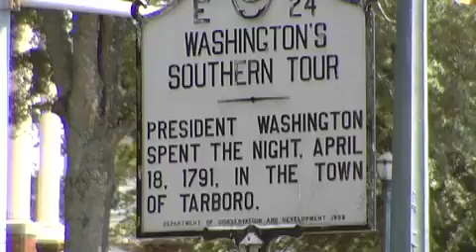Tarboro, NC - Great place to visit, retire, relocate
Tarboro, NC, in eastern North Carolina, has a renowned Historic District, access to world-class health care, a thriving arts and cultural scene, plentiful recreational opportunities.  Perfect for visiting, retiring or relocating.